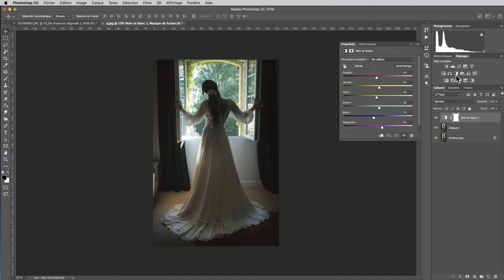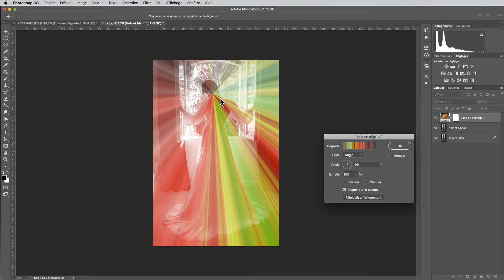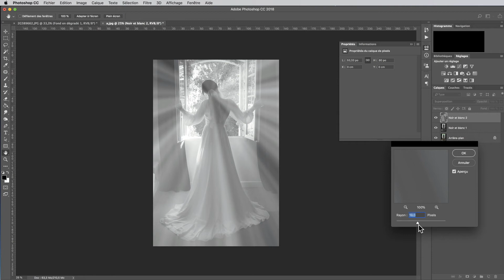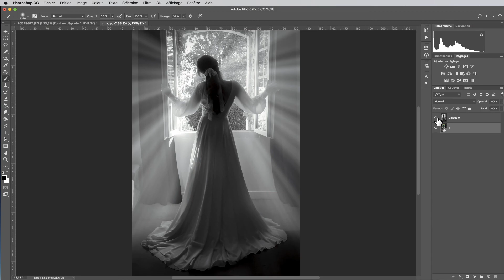** Améliorer ses Photos de Mariage ** Effet Rayon de Soleil ** Tuto Photoshop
Le tuto d'aujourd'hui concerne la création de rayon de soleil... cela peu servir pour améliorer une photo de mariage mais pas que ! Je vous laisse votre imagination pour trouver comment ce servir de ces rayons !

Merci de ton passage et à bientôt !!